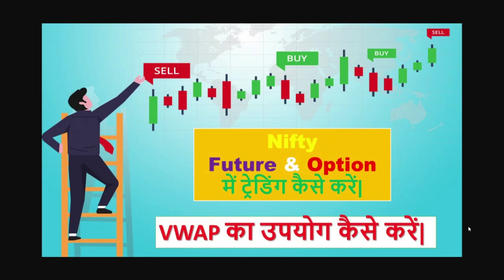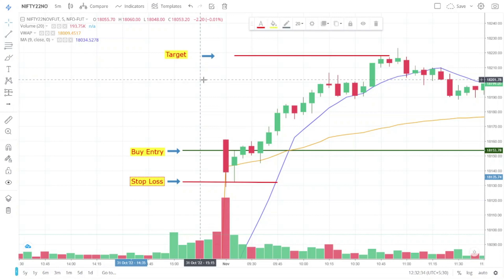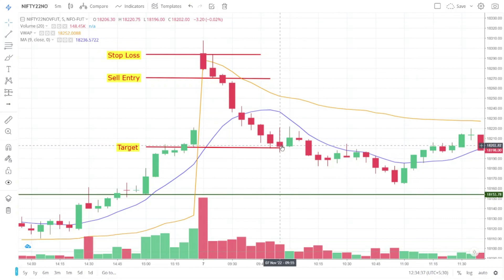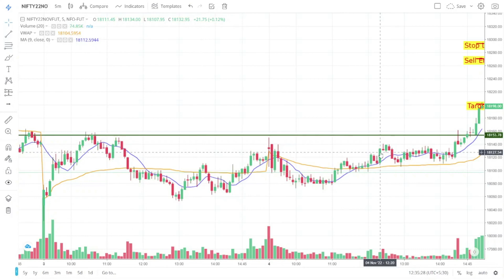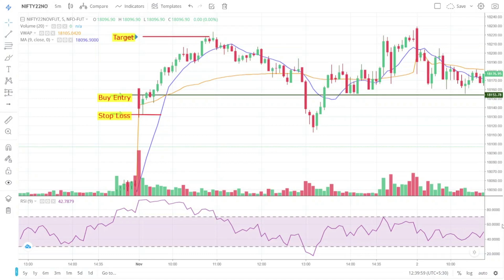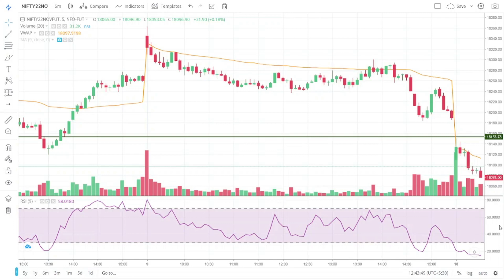VWAP Indicater for Nifty Trading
*नमस्कार सर. * 🙏🏻👋🏻👏🏻👏🏻😊

*मैं महेश (रजिस्टर्ड स्टॉक ब्रोकर) हूं| अगर आप Online Stock market, Equity Share, F&O, Currency, Commodity (MCX), IPO, Mutual Fund (MF), Sovereign Gold Bond, ETF में _Short Term & Long term_ Trading & Investment करना चाहते हैं तो आपको हम एक न्यू डीमेट अकाउंट _(Demat Account)_ ओपन करके देते हैं। और डीमेट अकाउंट से रिलेटेड सर्विस प्रदान करते हैं।*🛣️

*यदि आपको इसकी आवश्यकता नहीं है तो आप इसे इग्नोर करें। यदि आपके मित्रों और परिवार को इसकी आवश्यकता हैं तो उन्हें भेजें|* 🙏🙏🙏🎄 🌴🌳💐🎯